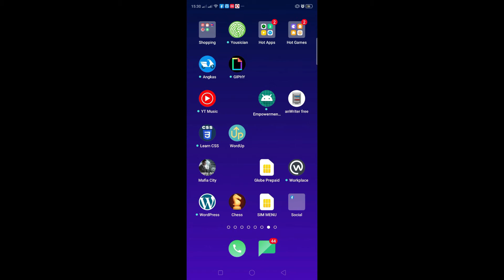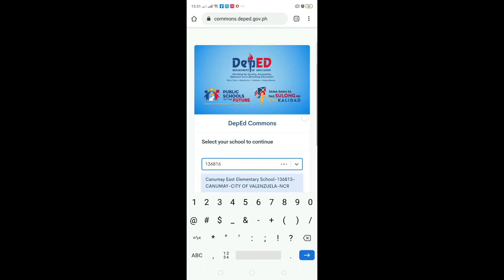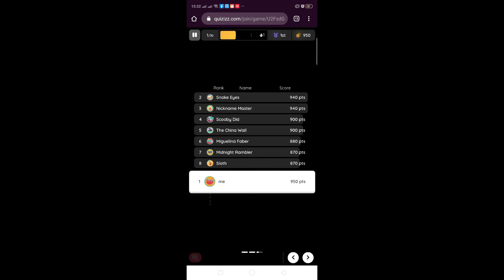Quick Tutorial - How to access Deped Commons Using Cellphone